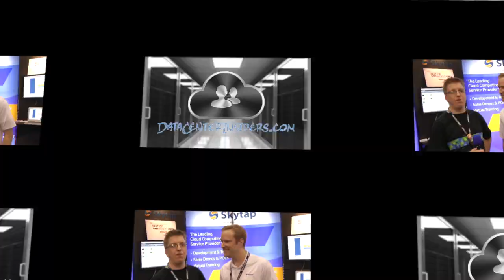What is Skytap?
In this Data Center Insiders Tech Chat we are joined by Andy Piper from the VMware Cloud Foundry Developer Relations Team and speak to George Stamos (Cloud Solutions Architect) from Skytap about what the Skytap Cloud offering is about.

This video was recorded during VMworld 2012.